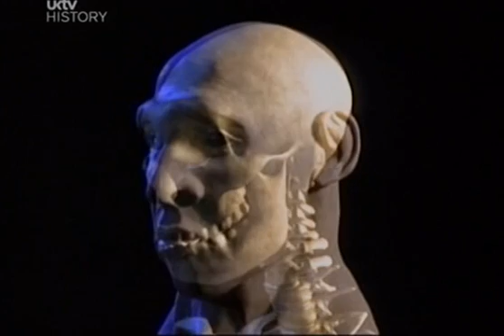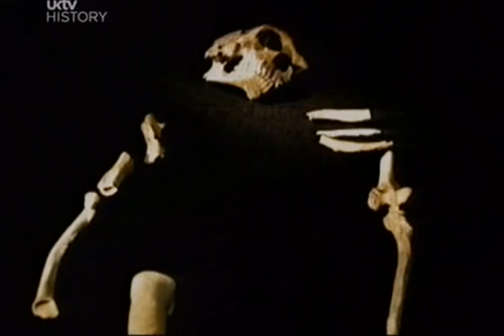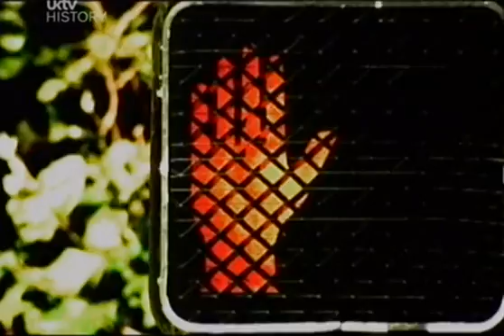Part 2 of 5 - The Day We Learned to Think - BBC Horizon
Understanding of humans' earliest past often comes from studying fossils. They tell us much of what we know about the people who lived before us. There is one thing fossils cannot tell us; at what point did we stop living day-to-day and start to think symbolically, to represent ideas about our environment and how we could change it? At a dig in South Africa the discovery of a small piece of ochre pigment, 70,000 years old, has raised some very interesting questions.

"We see features that are almost identical to living humans"

Prof Jeffrey Laitman, Mount Sinai School of Medicine
Anatomically modern humans (Homo sapiens) emerged in Africa roughly 100,000 years ago. We know from fossil evidence that Homo sapiens replaced other hominids around them and moved out of Africa into Asia and the Middle East, reaching Europe 40,000 years ago.

Prof Richard Klein believes art is a landmark in human evolution. Unquestionable art that's widespread and common suggests you're dealing with people just like us. No other animals, after all, are able to define a painting as anything other than a collection of colours and shapes. This ability is unique to humans.

Other scientists agree. They believe art defines humans as behaviourally modern, and its beginning must coincide with the ability to speak and use language. If someone has the imagination to devise a shared way to describe their environment using art then it seems inconceivable that they could not possess language and speech. The search for the moment our ancestors became behaviourally just like us is also the hunt for the first evidence of art.